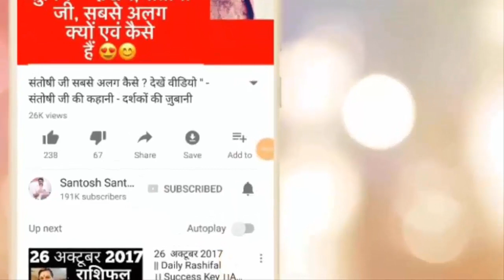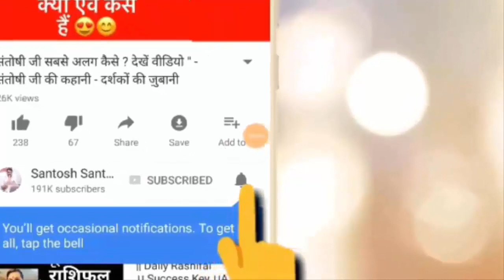8 July 2018 | दुनिया का सबसे आसान वशीकरण प्रयोग | Daily Rashifal | Success Key